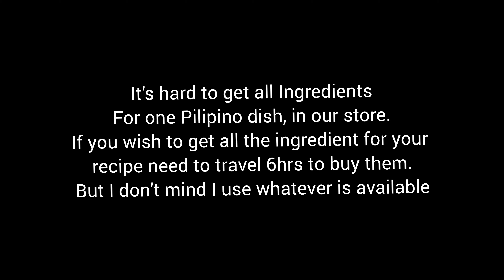Pork Sinigang for Dinner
My Own Sinigang Recipe:
Pork Neck Bone
Botchoy
Onion
Sinigang Mix
Jalapeno Peppers

Have a great day to all

news reporting, teaching, scholarship, and search.